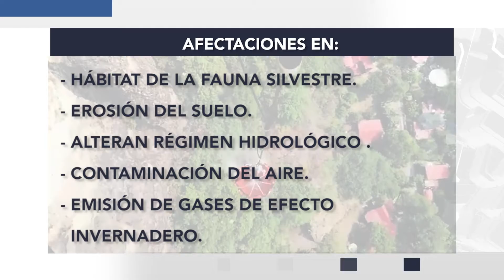Al menos cuatro incendios se registraron en el estado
Evitar tirar basura en estas zonas, además de tirar colilla de cigarros, para evitar estos siniestros